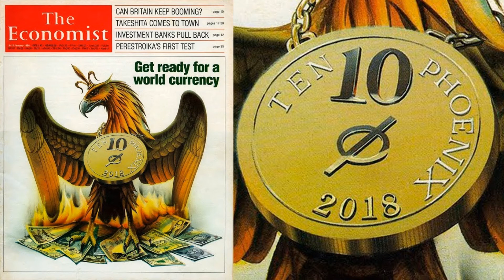* Monedas en la Carrera: El Sueño de Ser la Líder Mundial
Abra algunas ves una única moneda global este video se vasa en hechos reales basado en la vivencias de Chengdu

La Batalla por la Dominación Global de las Monedas: Descúbrelo Aquí  **

El Camino hacia la Supremacía Monetaria: ¿Por Qué Compiten las Monedas? **

"El Poder de la Moneda: Rivalidades por la Hegemonía Global"

"Monedas en la Cima: Las Luchas por el Dominio Económico"

"El Futuro Monetario Global: ¿Quién se Alzará como Líder?"

"Dinero en Juego: Las Estrategias de las Monedas para el Liderazgo Mundial"

"De Moneda Común a Moneda Líder: Los Desafíos del Escenario Internacional"

"El Mundo de las Finanzas en Competencia: Historias de Monedas en Pugna"

"Monedas y Poder Económico: Las Claves de la Competencia Global"